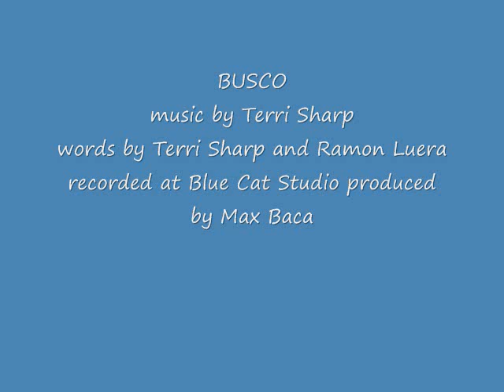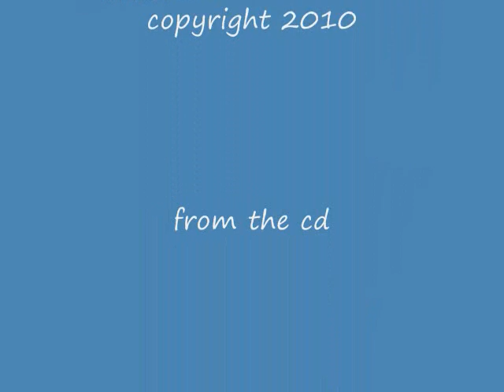BUSCO Terri Sharp